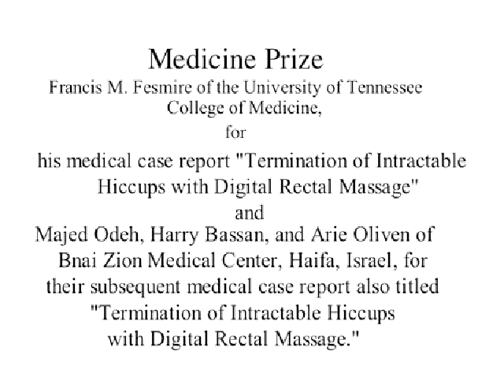Francis Fesmire's 2006 Ig Nobel Prize in Medicine Acceptance Speech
Acceptance speech of Dr. Francis M. Fesmire for the 2006 Ig Nobel Prize in Medicine for his case report "Termination of Intractable Hiccups with Digital Rectal Massage"